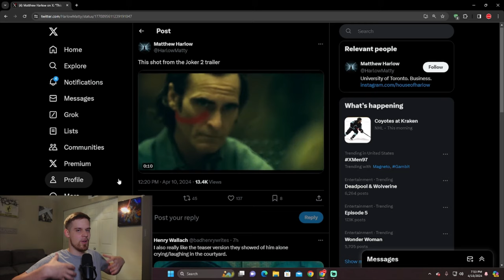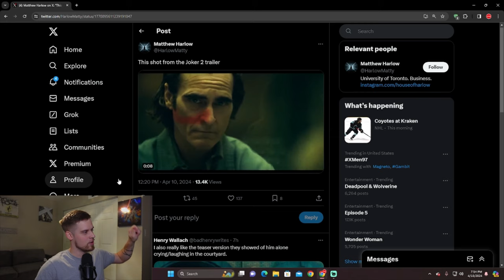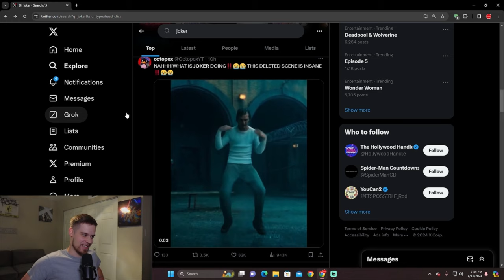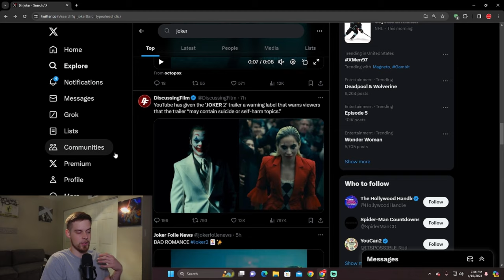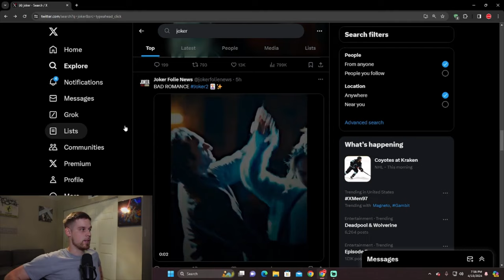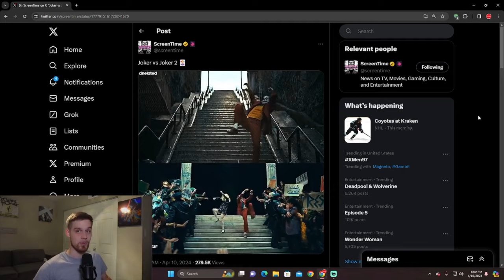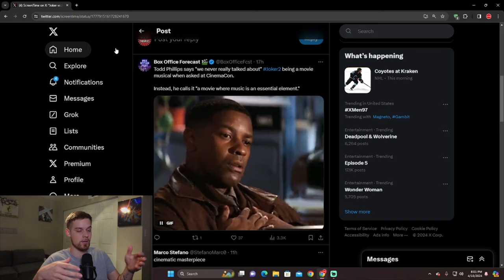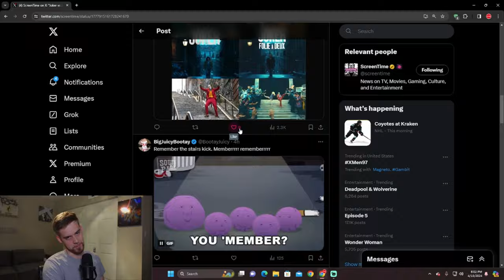EVERYONE'S Reaction To JOKER 2 TRAILER!!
Hey there, movie buffs and Joker fans alike! 🎬🤡 Get ready to dive deep into the chaotic world of Gotham once again, because the Clown Prince of Crime is back in town with JOKER 2! 🌆🃏

In this epic YouTube video, we're bringing you the most electrifying, hilarious, and downright mind-bending reactions to the highly anticipated sequel. From jaw-dropping theories to side-splitting jokes, we're leaving no stone unturned in our quest to unravel the mysteries of Joker 2.

Join us as we sift through the digital chaos to find the most passionate fan reactions, the most outlandish theories, and the most unexpected surprises. Whether you're a die-hard DC Comics aficionado or just someone who loves a good laugh, this video is guaranteed to entertain and enlighten.

But that's not all! We'll also be delving into the darker side of fandom, exploring the controversies, debates, and hot takes that are sure to divide audiences. From heated arguments about the portrayal of mental illness to passionate discussions about the film's deeper themes, no topic is off-limits in our quest to uncover the truth behind Joker 2.

So grab your popcorn, settle in, and get ready to experience the ultimate rollercoaster ride of emotions as we react to everyone's thoughts on JOKER 2! Gotham awaits! 🌟🎭